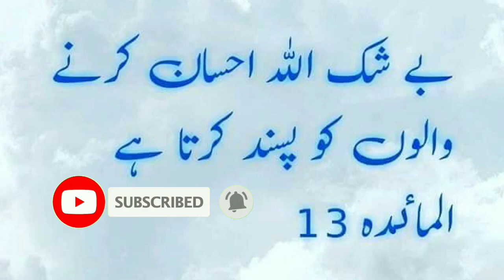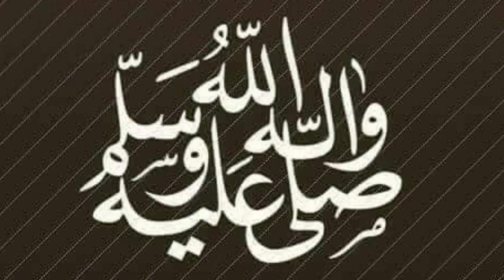Qurbani ke Ahem masail aur Sunnat tarika :maulana Makki Al Hijazi :18 July 2020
Qurbani ke Ahem masail aur Sunnat tarika maulana makki Al hijazi